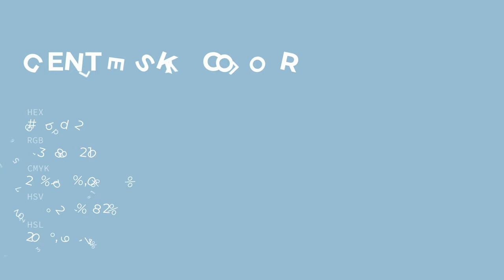Gentle Sky color 99bdd2 hex color - Blue color - Warm color 99bdd2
What color is Gentle Sky ? 99bdd2 hex color - Blue color - Warm color 99bdd2

Hex 99bdd2 Color Code is also known as Gentle Sky color.

Hex 99bdd2 Color code in RGB color code model is created after adding 60.00% red color, 74.12% green color and 82.35% blue color.
Hex 99bdd2 Color code in CMYK color (process color) code model is generated after subtraction of 27% cyan, 9% magenta, 0% yellow and 17% black.